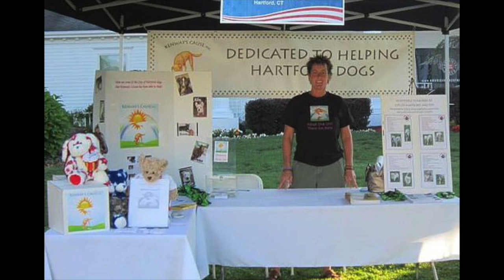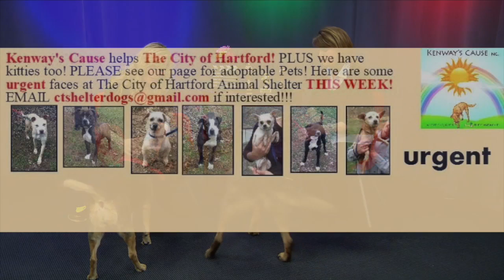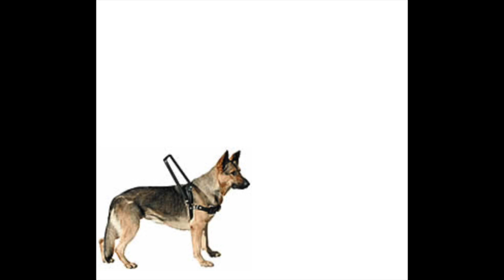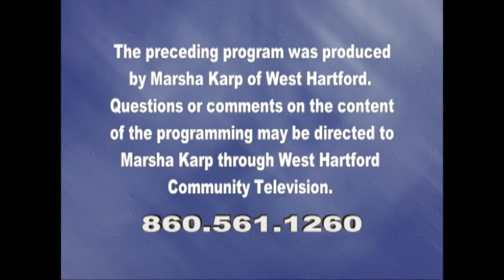Cameras Rolling: "Interview with Renee DiNino" (February 2017)